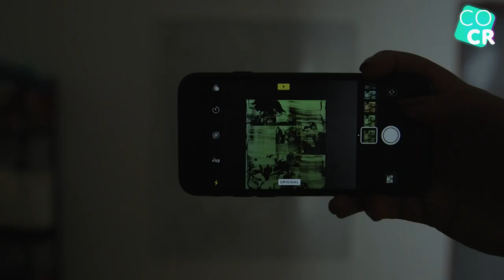America's #1 Protest Artist? | Color Creatives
America's #1 Protest Artist? Meet Hank Willis Thomas. The African-American conceptual artist challenges ideas and oppression through themes of pop culture.